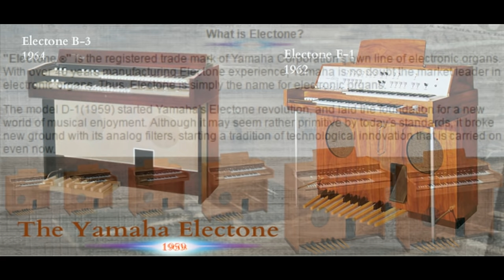Discover the Electone #1 - A look at Yamaha's Electone Organs of the 60s & 70s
A look at Yamaha's Electone Organs of the 60s & 70s music; Yamaha Electone 7000 with Leslie 815 with performances from Dennis Hinman, Jim Levesque, Rollie Hudson, Alden Skinner and Tracy Hammer .